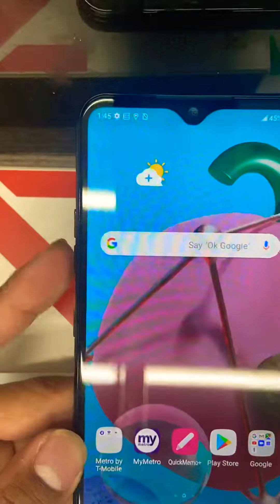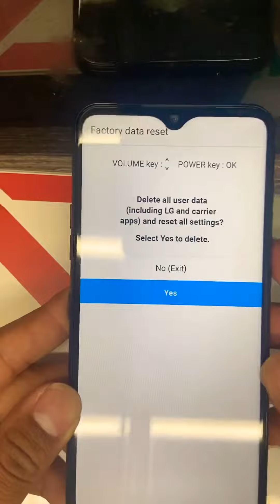LG K51 How to Hard Reset | Como Restaurar LG K51